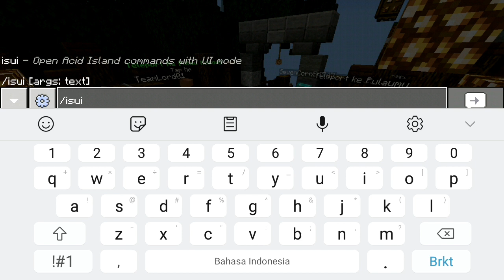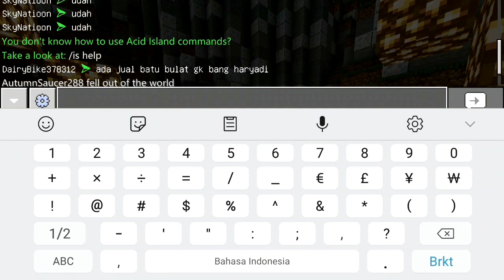SANS SMP ADA DI MCPE!! - SERVER MCPE MIRIP DENGAN SANS SMP!!!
Hii! Guys Jadi Pada kesempatan kali ini qt akan membahas tentang SANS SMP ADA DI MCPE!! - SERVER MCPE MIRIP DENGAN SANS SMP!!!

Bagi Yang Mau Donasi Silahkan Klik Link Dibawah Ini🙏🏻😁
Bisa Via Gopay, Ovo, Dana & Link Aja🤗

Dan Saya Minta Maaf Karena Saya Udah Lama Gk Upload Video. hhe Dan Karena Ini Saya Udah Usaha Buat Bikin Video Ini Jadi Di Hargain Sedikit bleh lah yah..hhe~

🎬Social Media 🖐 RM 🖐

Mungkin Sekian Dulu Video Rasya Sampai Jumpa Di Next Video Bay:)